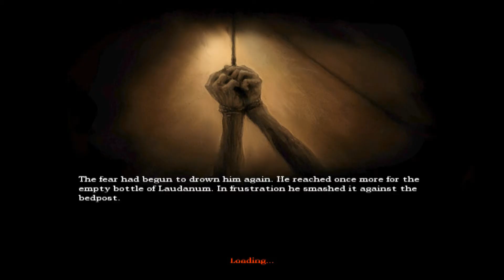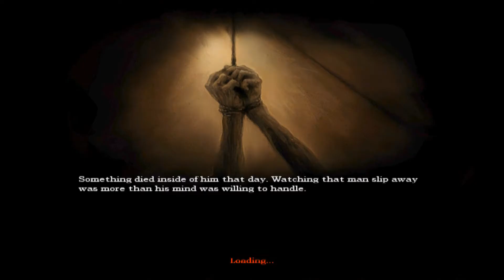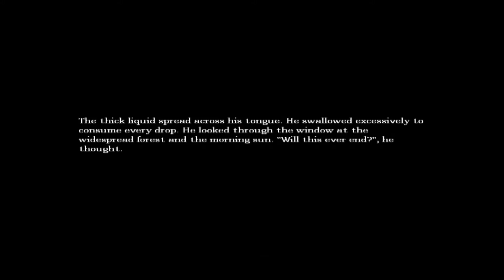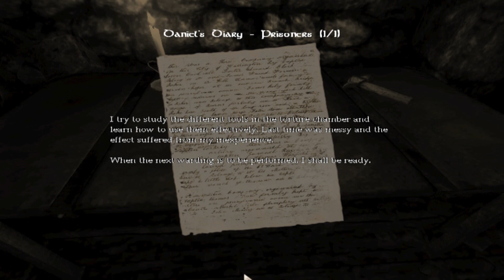Let's play Amnesia the Dark Descent part 9 [S2]